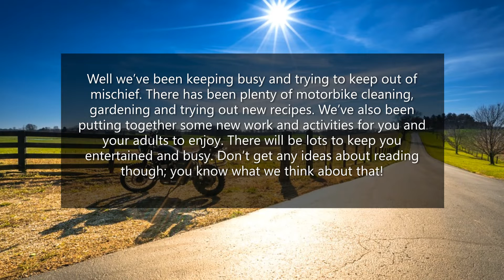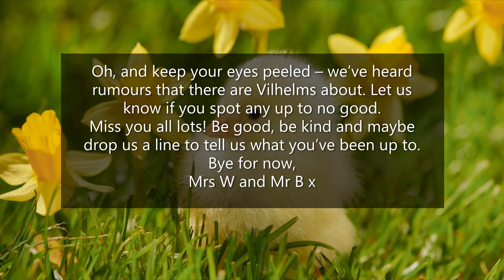Mr. B and Mrs. W Update for Class 1.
A special update for all the children in class 1 at Thorverton. Happy Easter!